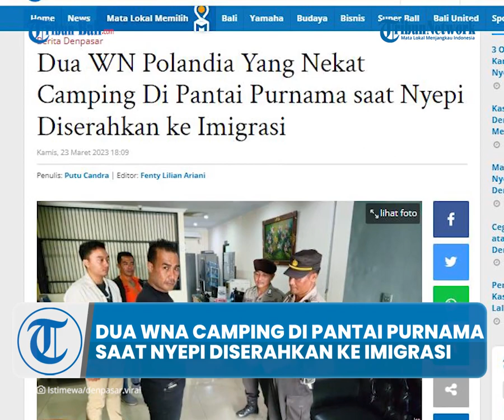Dua WN Polandia Yang Nekat Camping Di Pantai Purnama saat Nyepi Diserahkan ke Imigrasi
Kantor Imigrasi TPI Kelas I Denpasar melalui Inteldakim menerima penyerahkan dua Warga Negara Asing (WNA) asal Polandia.
Dua WNA ini diserahkan pihak kepolisian Polsek Sukawati setelah ditemukan oleh pecalang dan Bendesa Adat Sukawati kemah ( camping) di Balai Bengong, Pantai Purnama, Gianyar saat Nyepi, Rabu 22 Maret 2022.

(IAG)